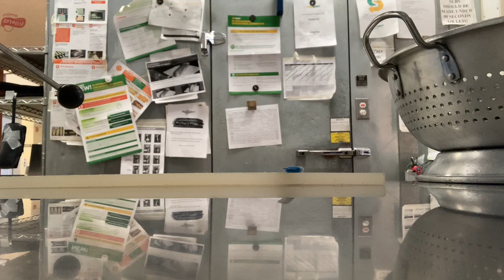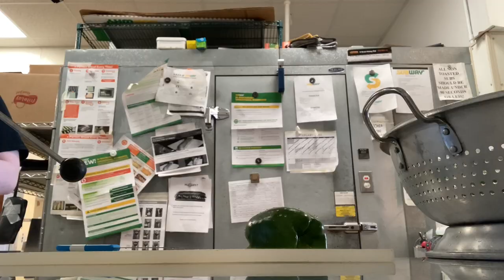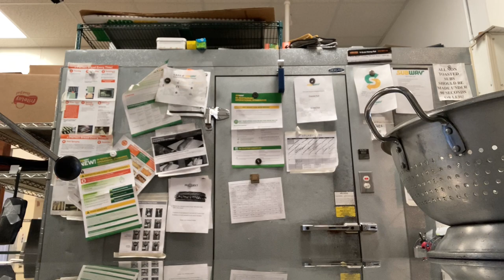opening shift at subway be like:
p.s. if you’re reading this, comment the 🥪 emoji